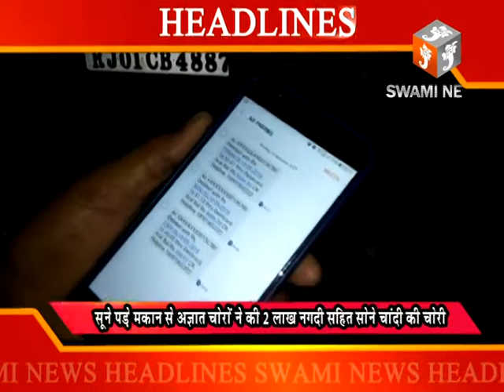Today's Headlines 11 SEP 2018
पुलिस और प्रशासन के कड़े इंतजाम के बीच छात्रसंघ चुनाव के परिणाम हुए घोषित। एमडीएस युनिवर्सिटी में 6 वर्ष बाद एबीवीपी का पैनल। वहीं अजमेर सहित पुष्कर महाविद्यालयों के परिणाम घोषित।

अजमेर में जीत दर्ज करवा कर निर्दलीय उम्मीदवारों ने दी एनएसयूआई और एबीवीपी को दी चुनौती। आने वाले विधानसभा चुनाव में देखने को मिलेगा मिलाजुला असर।

शहर में जारी है रामदेव बाबा के जागरण का दौर। धरोहर प्राधिकरण सदस्य कंवल प्रकाश किशनानी ने होटल व्यवसाय से जुड़े कर्मचारियों की यात्रा का किया झंडारोहण कर रवाना।

मतदान के प्रति जागरूक करने के लिए के दोनों विधानसभा क्षेत्रों में स्वीप रथ कलेक्टर ने किये रवाना। वहीं प्रधानमंत्री मोदी ने आशा, एएनएम और आंगनबाड़ी श्रमिकों के साथ वीसी के माध्यम से की बात।

और सूने पड़े मकान से अज्ञात चोरों ने की 2 लाख नगदी सहित सोने चांदी की चोरी। वहीं ऑनलाइन ठगी का शिकार हुए युवक।